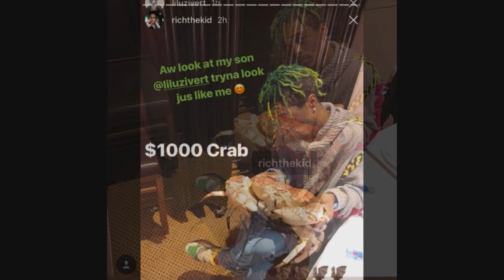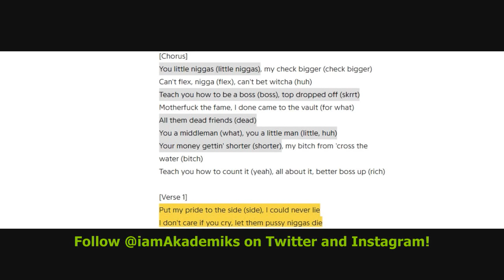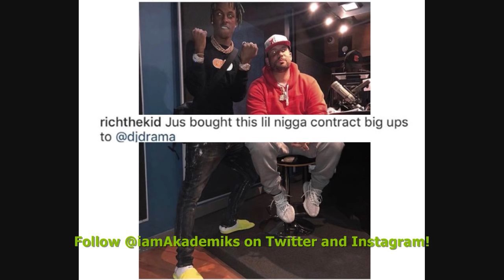Rich The Kid Claims He's Buying Lil Uzi Vert Recording Contract from DJ Drama and Atlantic Records.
DJ Akademiks Speaks on Rich The Kid saying He's Buying Lil Uzi Vert Recording Contract from DJ Drama and Atlantic Records.